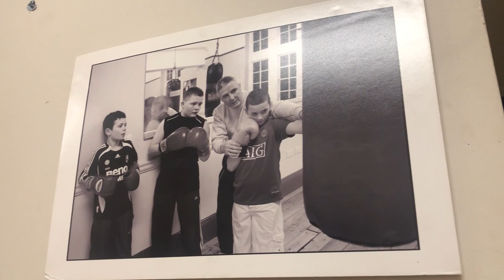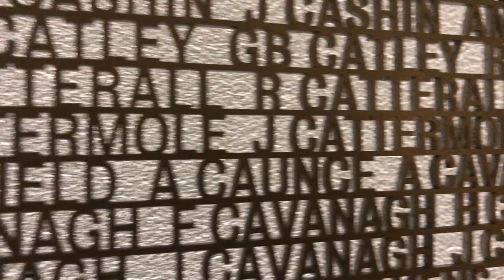Salford Lads Club- Cold Feet Meets 'Street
interviews with John Thomson and Chris Gascoyne on raising money for Salford Lads Club